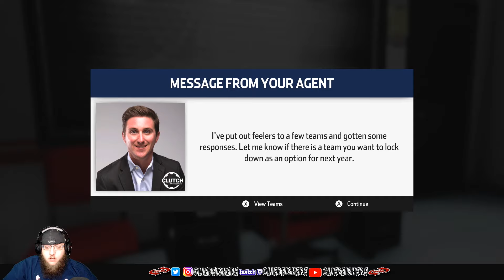NASCAR CAREER MODE Season 3 Part 30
COME JOIN ME ON MY QUEST TO BE THE BEST RACER EVER